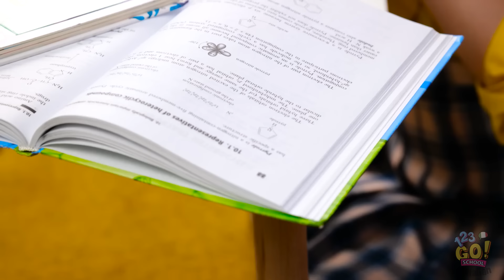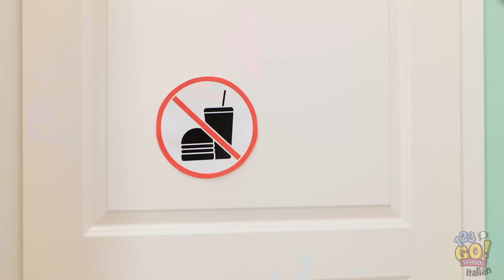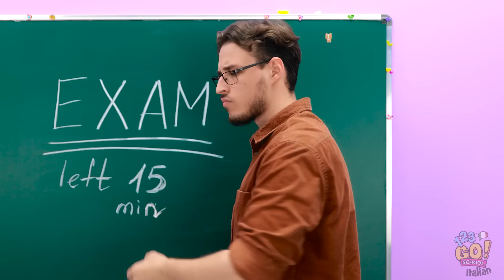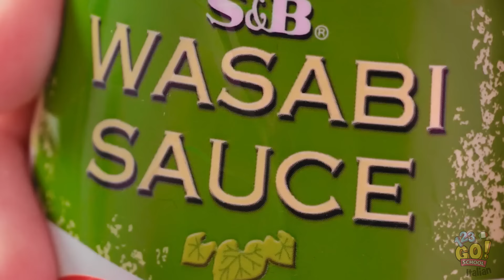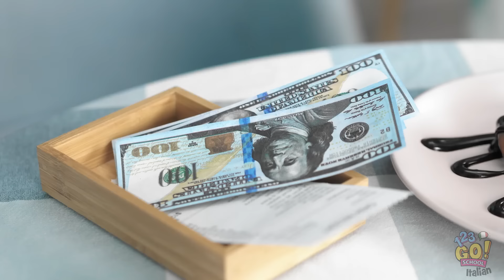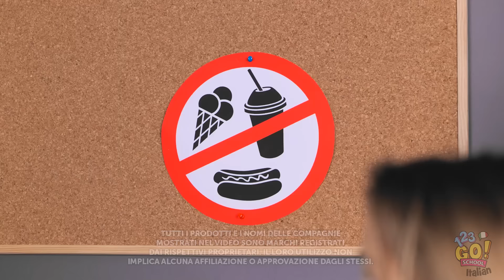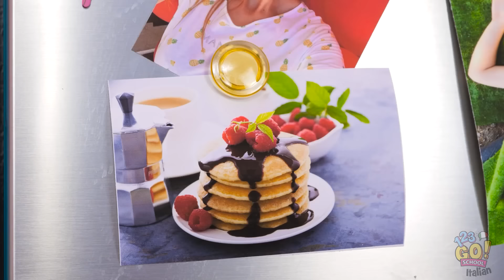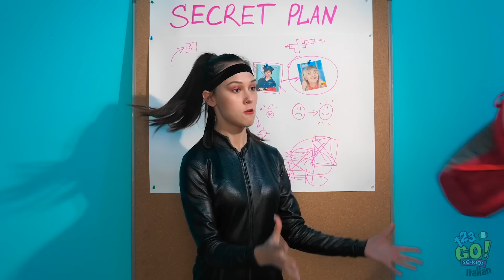HACK GENIALI PER STUDENTI SMART || Ricette per Pigri! Hack fantastici di 123 GO! SCHOOL